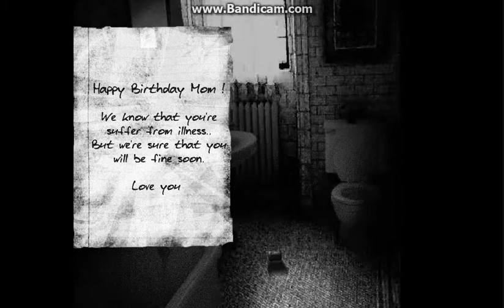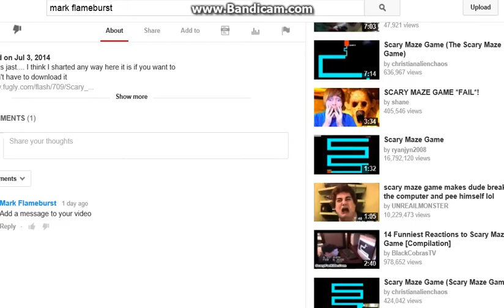The Paintings Eyes!: The Horror House: Part 1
omfg the eyes!